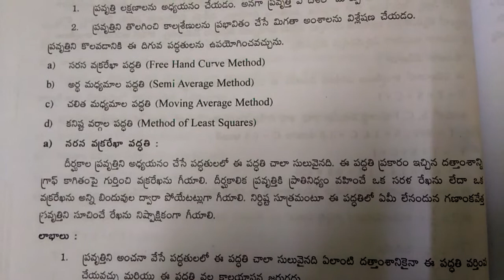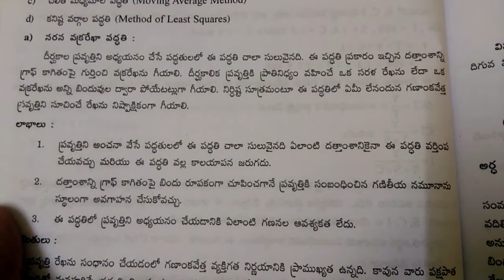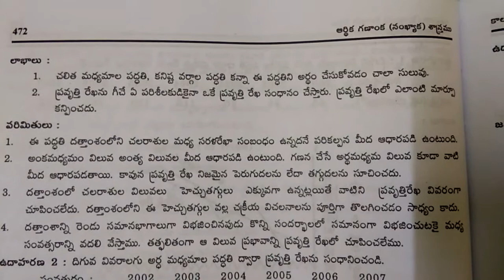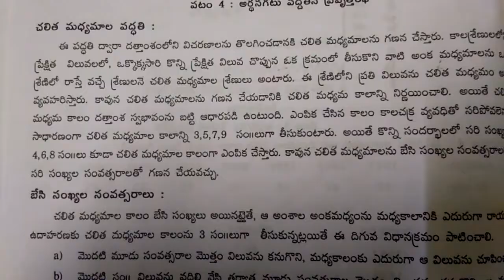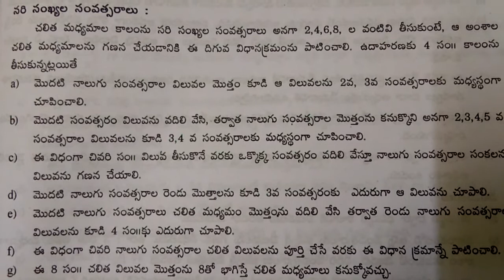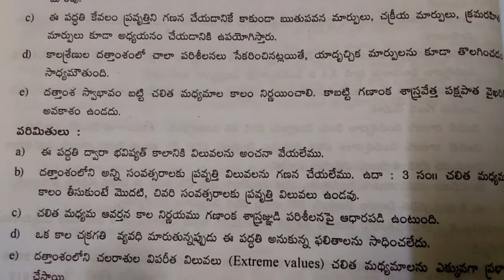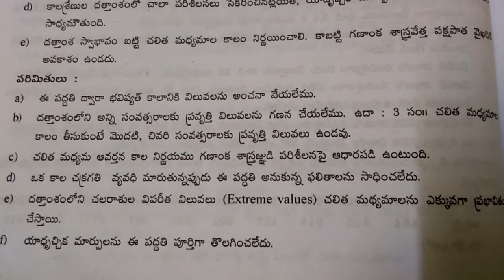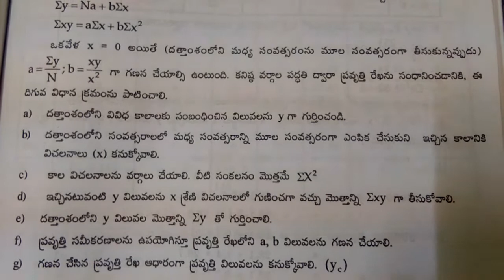A S O Statistics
Time Series 6